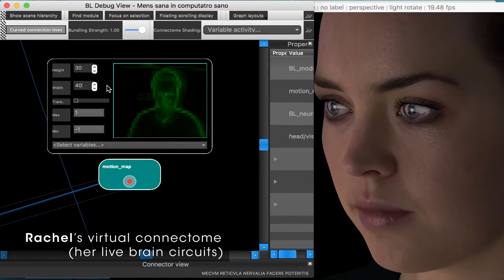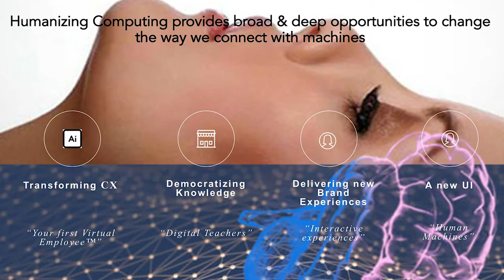Emotionally Intelligent Machines | Greg Cross | TEDxUOA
Greg is one of the original tech nomad’s, who has spent his career travelling to and living in every major tech market in the world.  He talks about the future in relation to Artificial Intelligence and how it is becoming omnipresent in the world Greg is one of the original tech nomad’s, who has spent his career travelling to and living in every major tech market in the world.
In 2016 Greg teamed up with Dr. Mark Sagar to create Soul Machines, a company focused on humanizing the next generation of computer technologies. By combining a human face with brain models they're literally bringing computers to life in a very human-like way. He is also the Sir John Logan Campbell Executive in Residence at the University of Auckland Business School. This talk was given at a TEDx event using the TED conference format but independently organized by a local community.